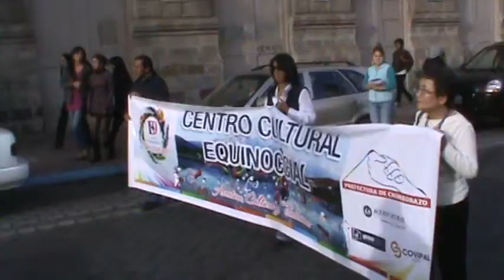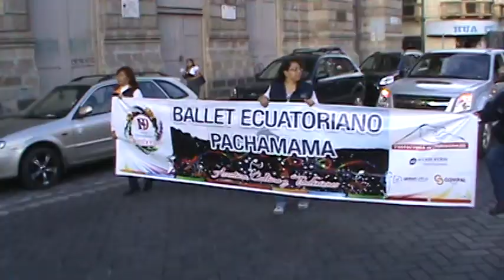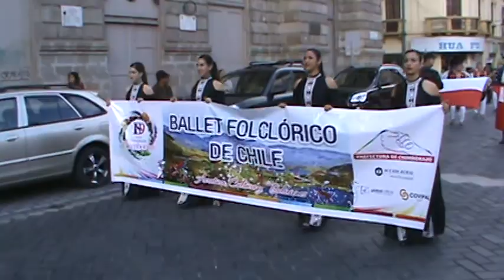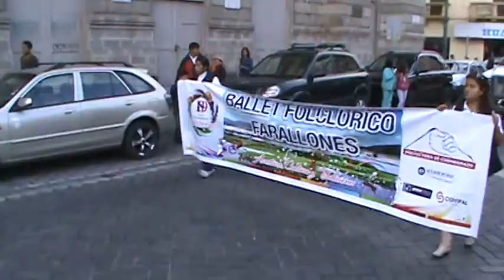CHIMBORAZO PROVINCIA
Desfile por los 189 Años de Provincialización de Chimborazo.